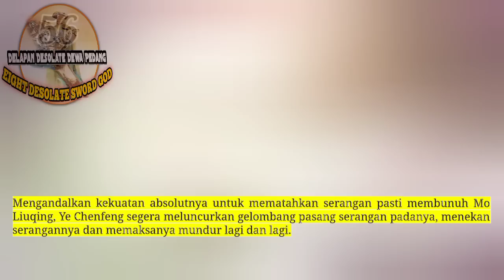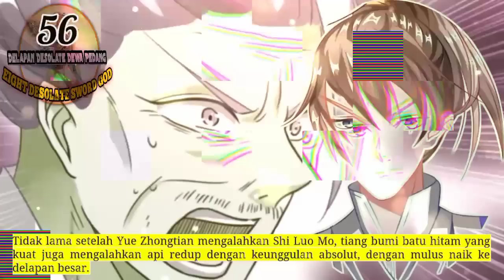Delapan Desolate Dewa Pedang season 56